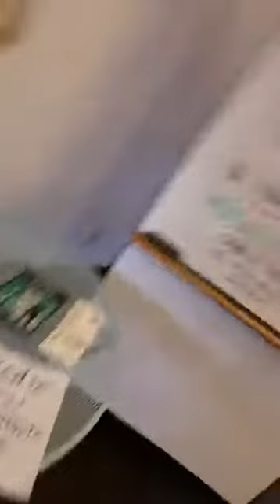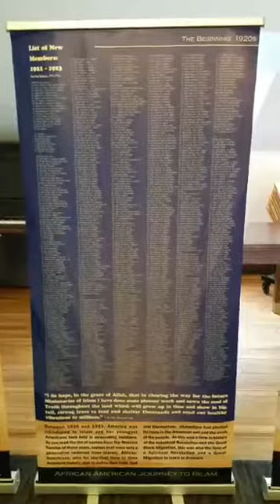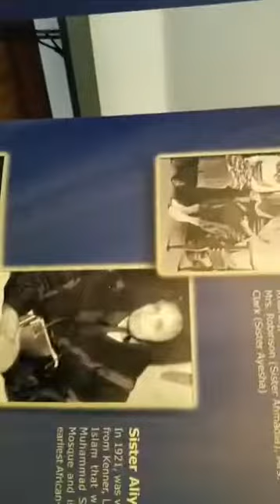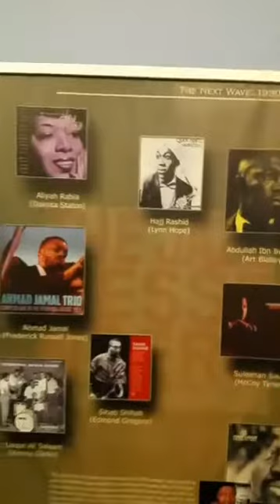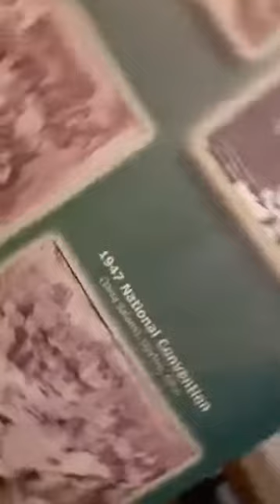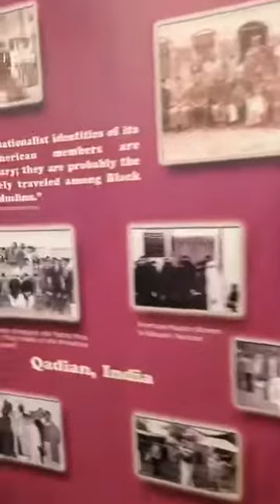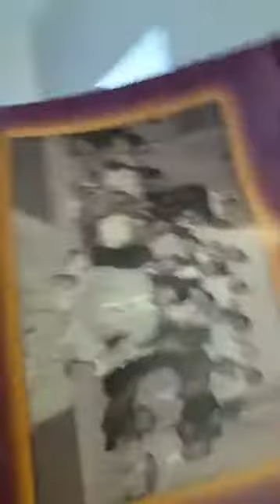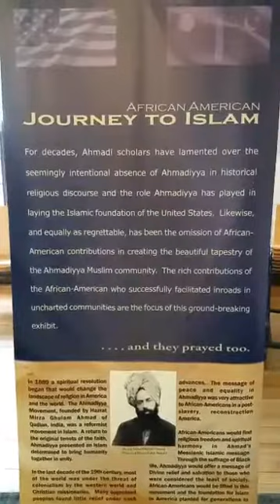Black History Month Exhibition 2017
Video of the Black History Month Exhibition